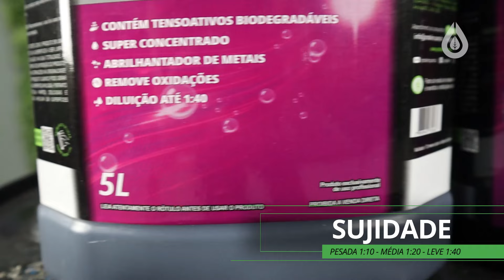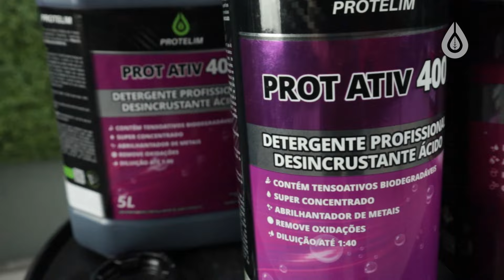POLÊMICA: Devo ou não devo USAR DOIS produtos? - Casadinha Protelim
Usar um produto ou dois? Lavar o chassis do carro? Lavar a caixa de rodas? Para que, se vai sujar tudo de novo?
A limpeza dessas partes do carro não é por mero luxo ou para “jogar dinheiro fora”. Muito menos para querer vender produto ou serviço. A limpeza de chassis, motor e caixa de rodas nada mais é do que a preservação e cuidado com um bem de consumo que você conquistou.
Limpar essas peças irá evitar a oxidação e a degradação, principalmente para quem mora em cidades litorâneas.
A sujeira encrustada danifica o veículo e a maresia pode corroer peças do carro. Sem contar que mantendo o veículo sempre limpo, independente se é a lataria, os vidros, o motor ou até mesmo o chassis, você conserva o seu veículo, e quando for vende-lo, ele estará conservado e novo, e automaticamente, terá mais valor de mercado.
Você já deve ter passado por algum processo de compra e venda de veículo semi-novo, onde o comprador gosta de verificar parte por parte do veículo, não é mesmo? Aí imagina você, está vendendo o seu carro, o futuro comprador encontra aquelas peças oxidadas, feias e mal cuidadas... Você perde a venda ou deixa de ganhar mais dinheiro, porque terá que vender seu carro mais barato.
Sobre a casadinha:
A família Ativ, que é composta pelo Ativ 100, Ativ 400 e Ativ 800, são os Desincrustantes Ácidos. A diferença deles está apenas na concentração, que te permite ter uma maior diluição do produto ou não. No vídeo de hoje vamos utilizar o Ativ 400, que tem uma diluição de 1:10 até 1:40.
O produto ácido, vai remover sujidades como barro, fuligem de asfalto, sujidades minerais.
Já o Mult 200, que temos também o Mult 200 Max, que também é o mesmo produto, mudando apenas a concentração. No vídeo de hoje vamos usar o Mult 200, que pode ser diluído 1:10 até 1:40.
O produto alcalino irá remover sujidades como óleos, graxas, gorduras, devido ao seu excelente poder de detergência, além de neutralizar a ação do ácido, processo importante para que o ácido não corroa as peças do seu veículo no decorrer do tempo.
PRODUTO UTILIZADO NO VÍDEO:

CASADINHA – ATIV 400 e MULT 200
Embalagem: 1,5L e 5L